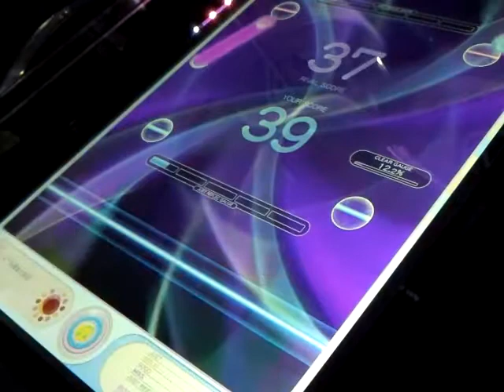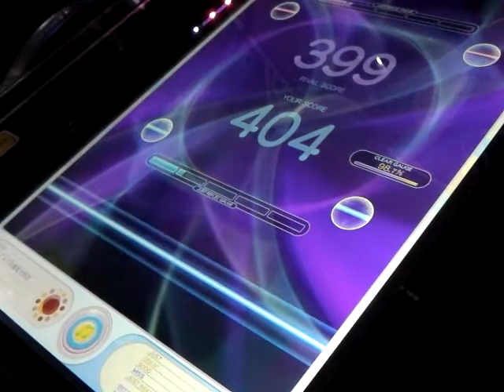REFLEC BEAT colette ソ.レ.ミ.ファ.ソーダ (BASIC)